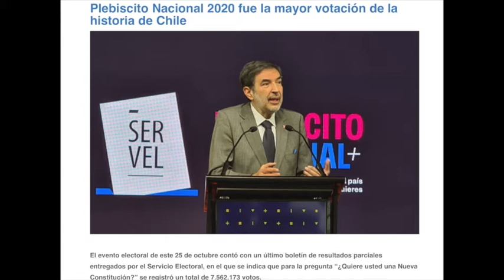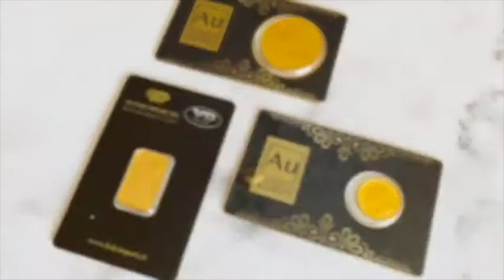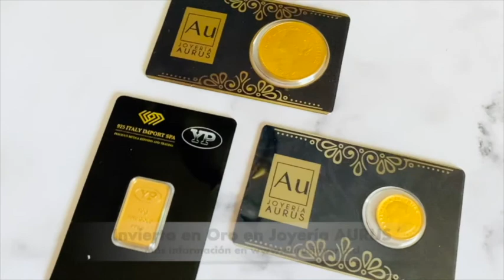Las Cartas sobre la Mesa: Análisis del Plebiscito 2020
Esta semana nuestros panelistas analizaron junto al periodista y Ex-Director de La Segunda, Victor Carvajal el Plebiscito 2020 y que es lo que viene por delante. Míralo aquí y en nuestras distintas plataformas y canales.